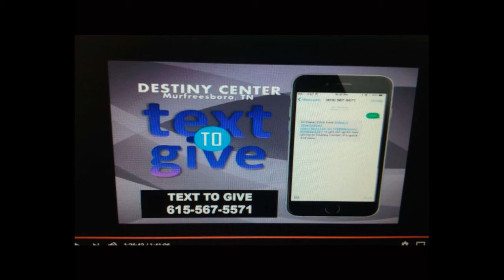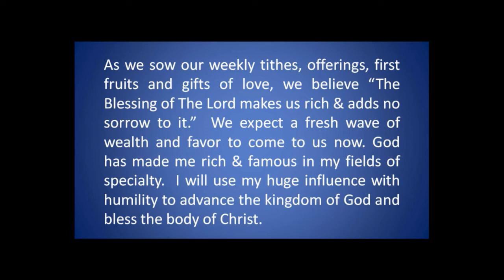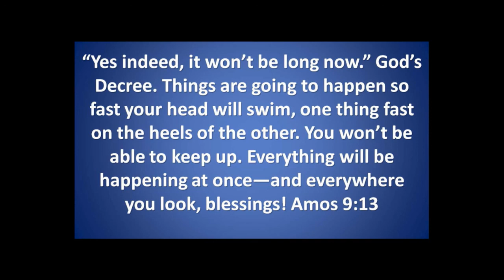Pastor Phil Munsey 12/4/2016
Since the Livestream was down last week here`s the service that you all missed and enjoy hearing the message of "The Key Of David".